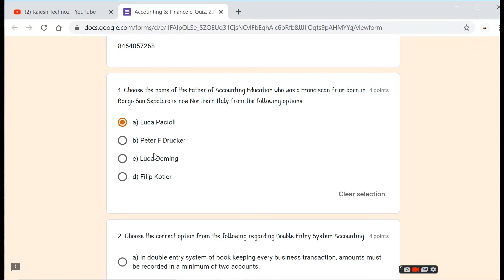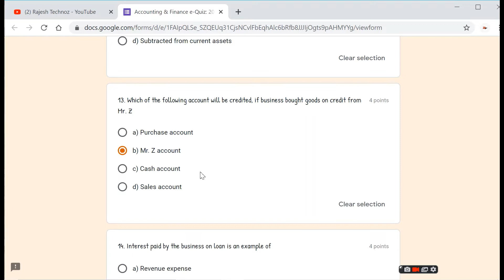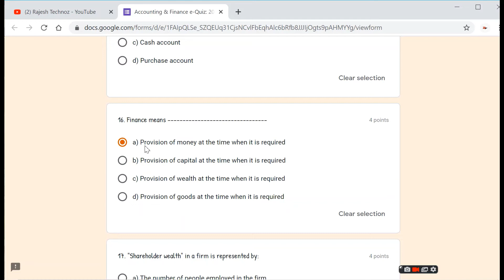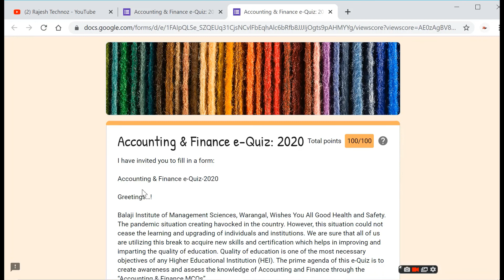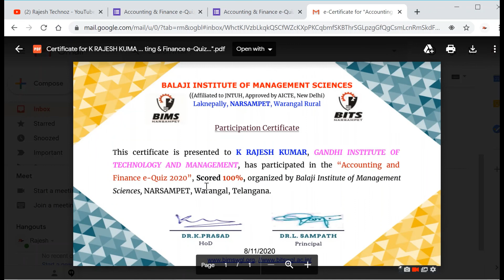Free National Level Quiz on Financial Accounting with certificate in 1 Minute|Commerce|Banking|IT|CA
Free National Level Quiz on Financial Accounting with certificate in 1 Minute|free quiz|